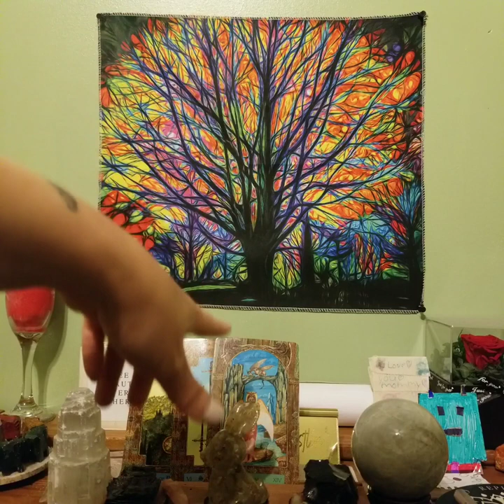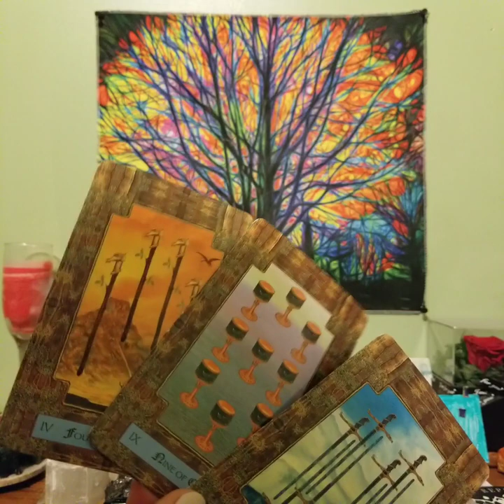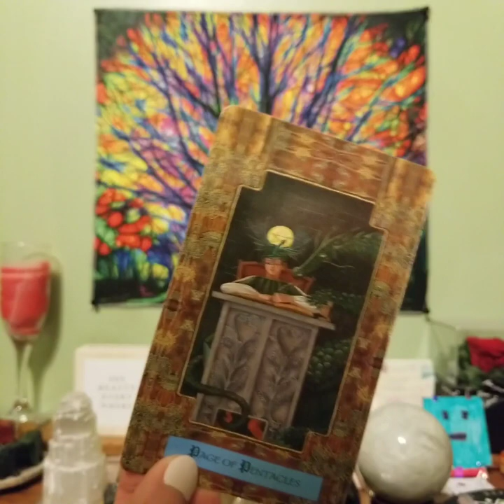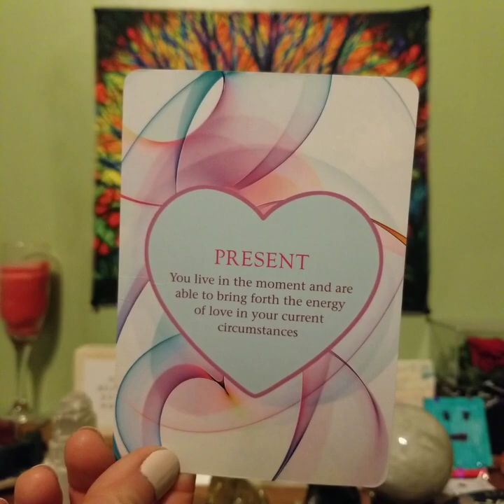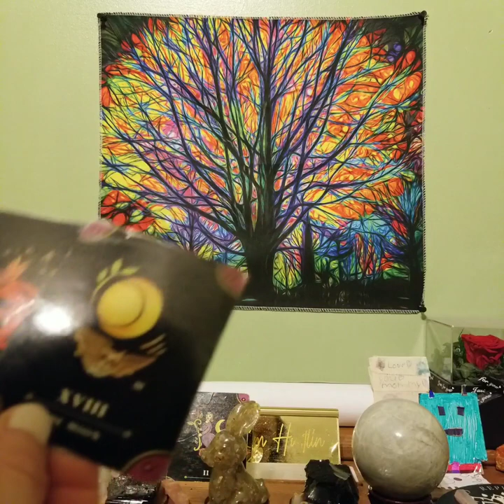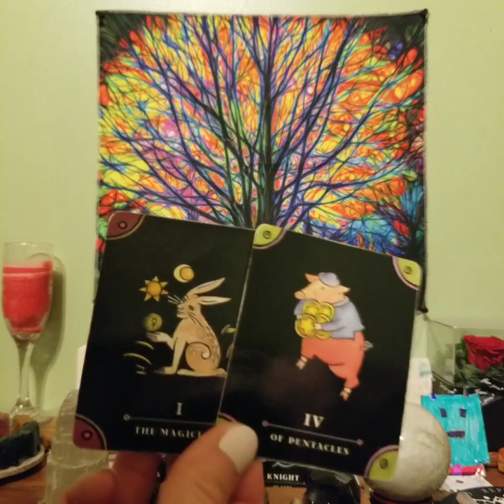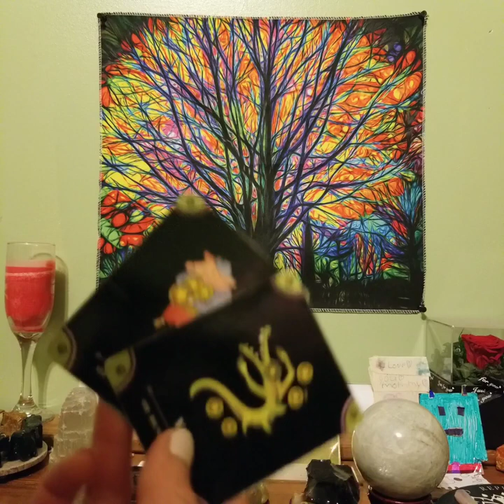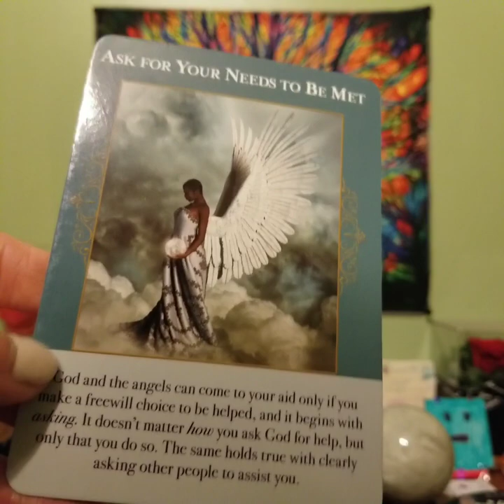"Your Wish Is On The Way!" December 2023